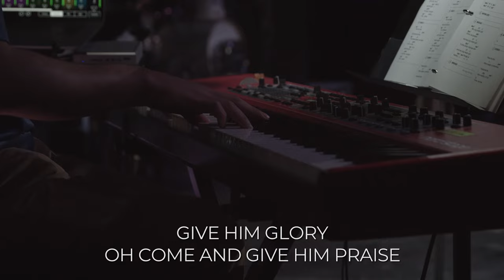Shoreline Worship - Christ Be Praised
Shoreline Church worship team performing Christ Be Praised during our October Night Of Worship.